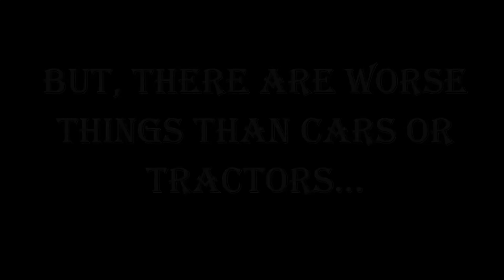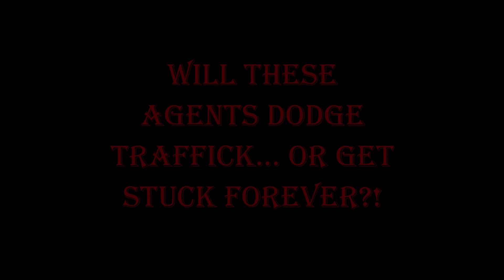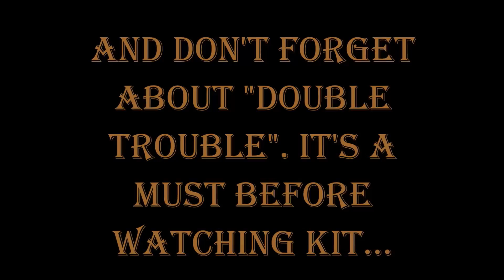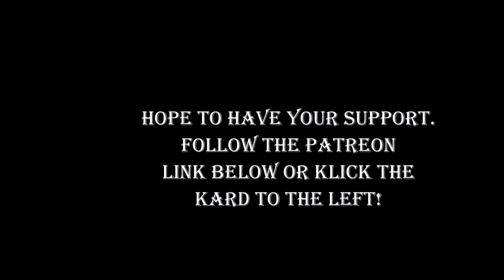KIT Pt. 1 EARLY ACCESS Viewing Is Now Available!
*The following preview is fictional entertainment and has been made for all audiences.